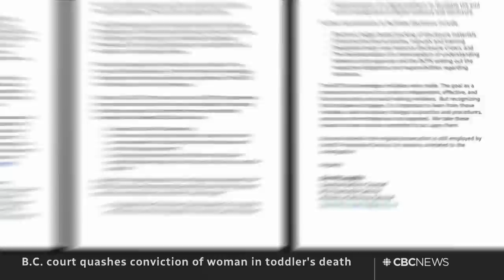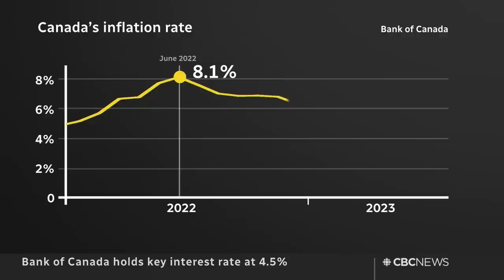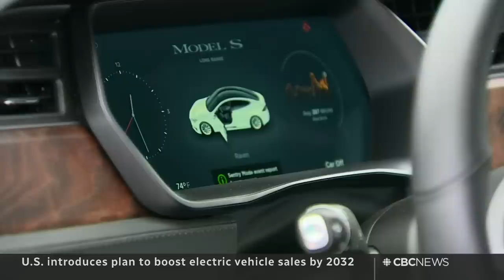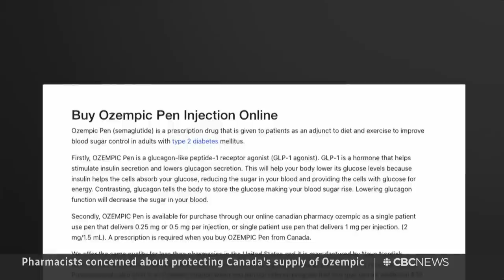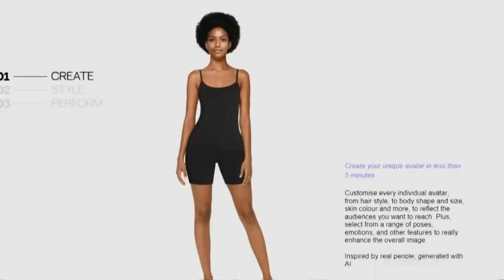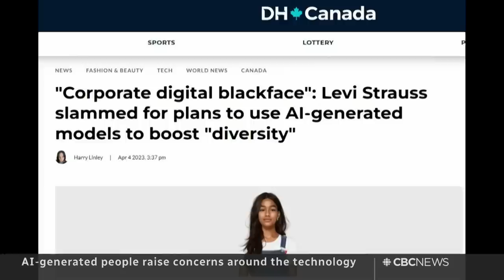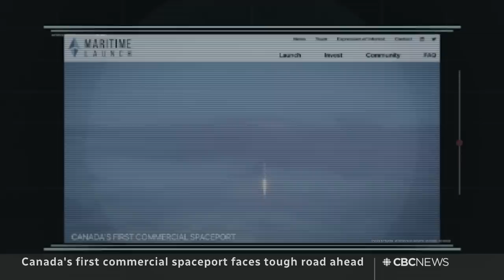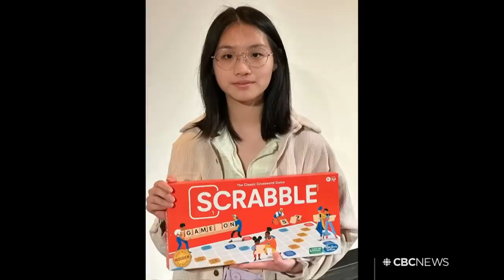CBC News: The National | Conviction set aside, Ozempic demand, AI development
April 12, 2023 | A panel of judges has set aside a B.C. woman’s conviction for killing a child, calling it a miscarriage of justice. How Americans are getting Ozempic prescriptions in Canada. Plus, what’s behind the calls to pause AI development?

00:00 The National for April 12, 2023
01:00 Court quashes woman's conviction in toddler's death
04:04 Vaughan construction fire site destroys new homes
04:37 Bank of Canada holds interest rate at 4.5%
07:00 U.S. inflation eases to lowest since May 2021
07:20 Aggressive plan to boost EV sales in the U.S.
09:38 Tennesee lawmaker Justin Pearson reinstated
10:08 155,000 public servants vote for strike action
12:18 Canada inches closer to Afghan resettlement goal
14:38 Concern Navalny is being poisoned in prison
15:05 Biden pitches continued peace during Belfast visit
17:40 Prince Harry will attend coronation without Meghan
18:53 Massive fire at Indiana plastic recycling plant
19:31 Concern about Americans getting Ozempic in Canada
22:31 Renters uneasy about private info demands
25:48 Concerns about the pace of AI development
33:33 Will Canada's first commercial spaceport take off?
42:42 Michael Jordon's sneakers sell for record price
43:08 The Moment | High school Scrabble champ